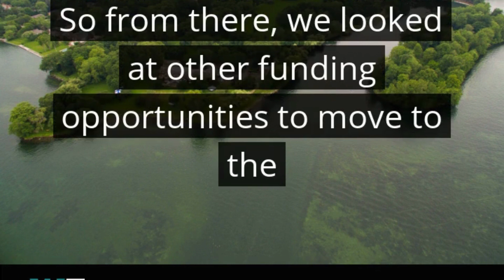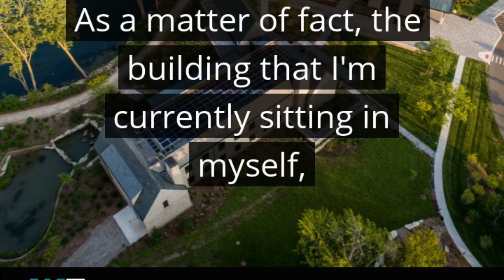We the Museum Podcast: Environmental Restoration at Ford House (Interview Snippet)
Check out this excerpt from the latest We the Museum podcast episode featuring Ford House President & CEO Mark Heppner and Landscape and Natural Areas Manager Kevin Drotos as they discuss the current progress of the Ford Cove Shoreline and Coastal Wetland Restoration project.